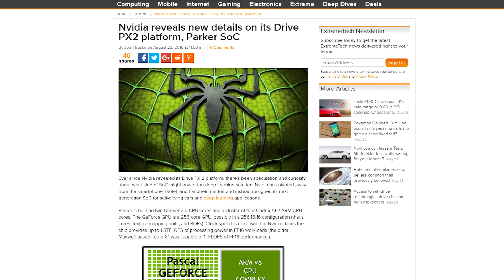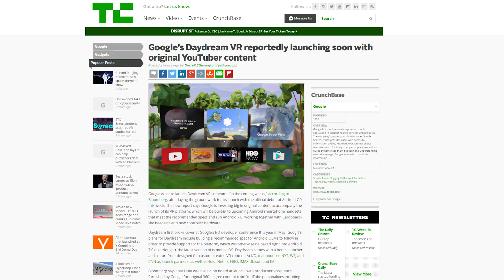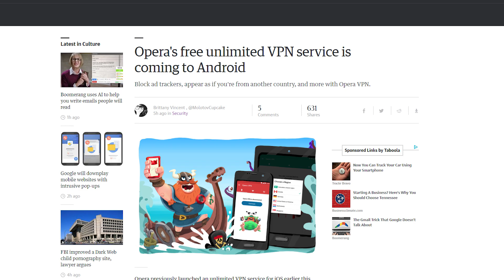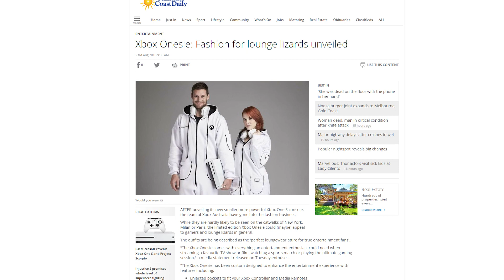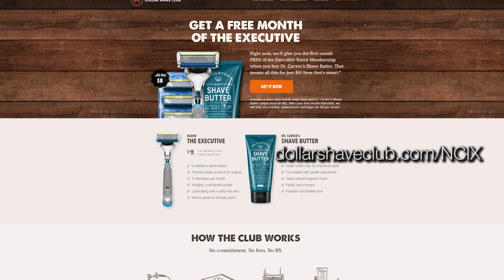NVIDIA Parker SoC, PSNow Coming to PC, Google Daydream VR Soon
Sign up and get a free executive razor with purchase of shave butter:

NVIDIA unveiled their Parker SoC. Sony announced PS Now coming to PC. Google Daydream Vr is coming soon after the Nougat launch. All this plus 3d printed motherboard accessories and more on this episode of Netlinked Daily.

Episode Credits:
Host: Jack Sui
Writer: Jack Sui
Editor: Barret Murdock